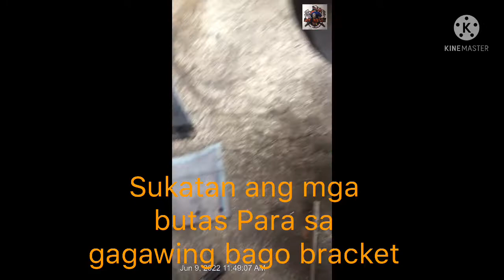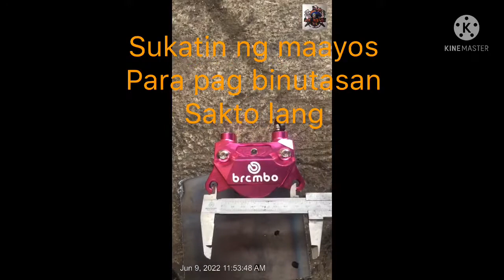150N install brembo caliper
Replacing stock caliper 150N to
Brembo caliper